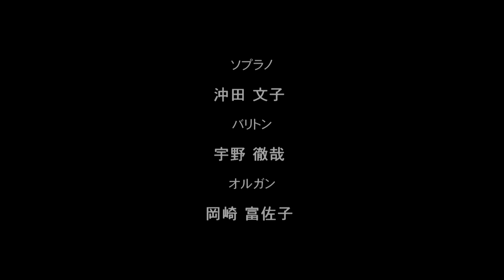フォーレ「レクイエム」全曲 アンコール「ラシーヌ讃歌」2017/7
2017年モウマンタイ合唱団創立20周年記念コンサート、第三ステージ。管弦楽 フィルハーモニア・アンサンブル東京,
オルガン 岡崎富佐子、ソプラノ 沖田文子、バリトン 宇野徹哉。